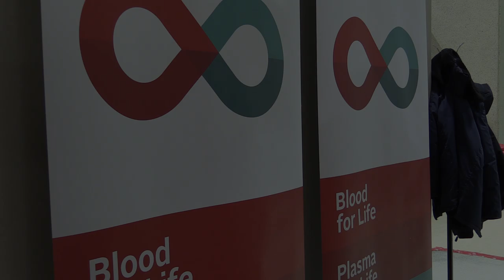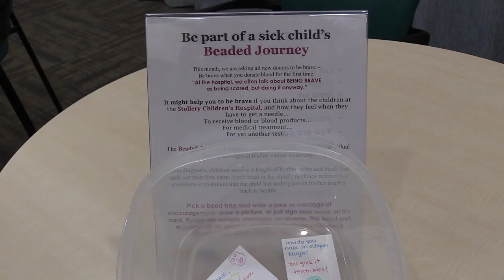Canadian Blood Services January campaign in Edmonton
Cancer patient Nora Bazin, 7, shows off her beads as her mother, Emily, shares her story of how blood donations have helped her daughter through treatment and recovery as the Canadian Blood Services is partnering with Edmonton's Stollery Children's Hospital for the January beaded journey campaign to encourage Edmontonians to donate blood.